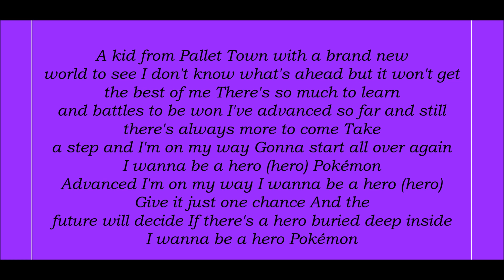Pokémon, Advanced Theme Song Lyrics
Lyrics Below:
A kid from Pallet Town with a brand new world to see
I don't know what's ahead but it won't get the best of me
There's so much to learn and battles to be won
I've advanced so far and still there's always more to come
Take a step and I'm on my way
Gonna start all over again

I wanna be a hero (hero)
Pokémon Advanced
I'm on my way
Give it just one chance
And the future will decide
If there's a hero buried deep inside
I wanna be a hero
Pokémon